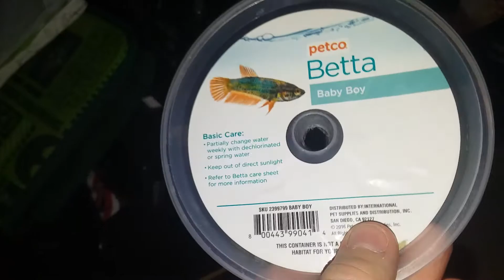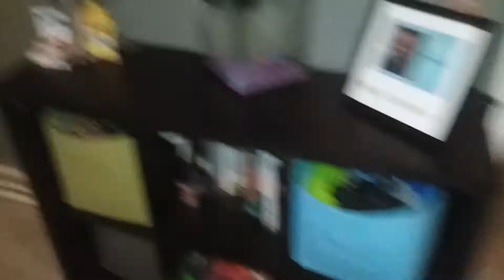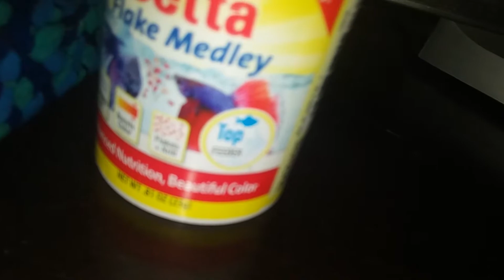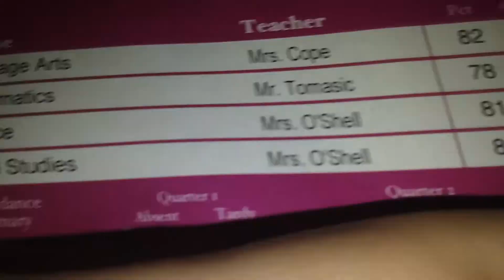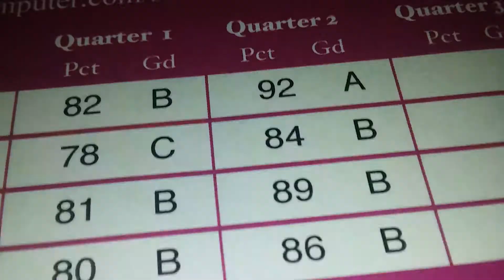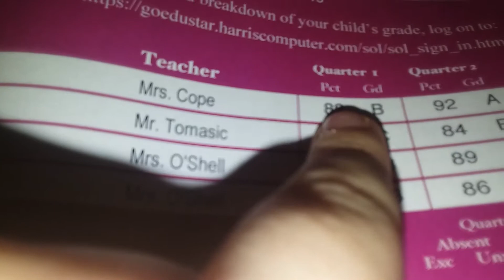Feeding killer the baby betta